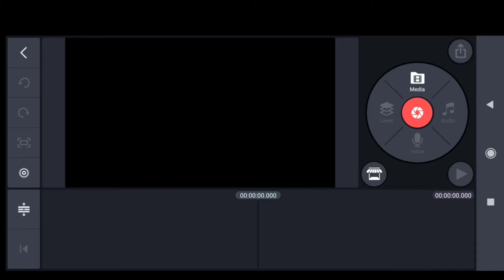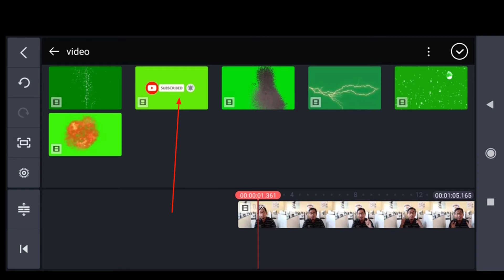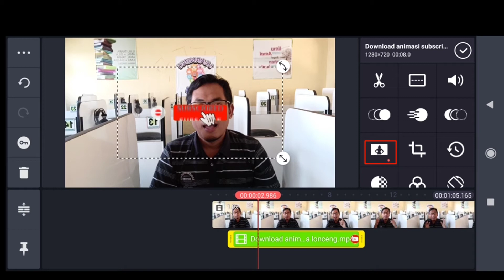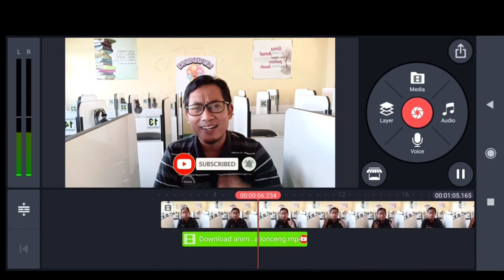CARA MEMBUAT TOMBOL SUBSCRIBE & LONCENG BERGERAK DI HP ANDROID | KINEMASTER | TUTORIAL #7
Dalam tutorial ini kami menjelaskan dengan detail bagaimana cara membuatnya, plus aplikasi apa yang dipakai.
Terimakasih.